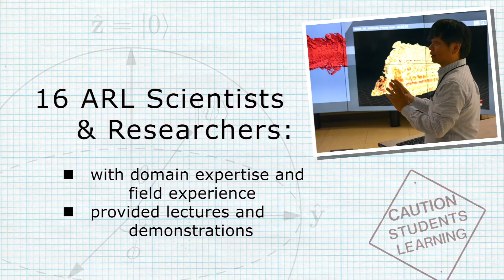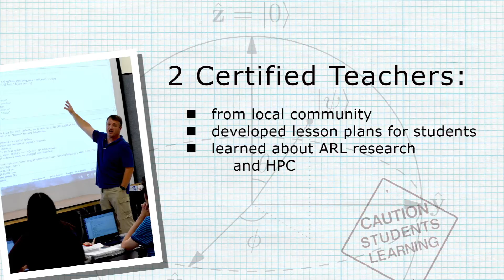Supercomputing institute offers students learning opportunity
The DOD High Performance Computing Program and the U.S. Army Research Laboratory hosted the Supercomputing Summer Institute July 18-29, 2016, at Aberdeen Proving Ground, Maryland. The program introduced students to high-tech learning opportunities.